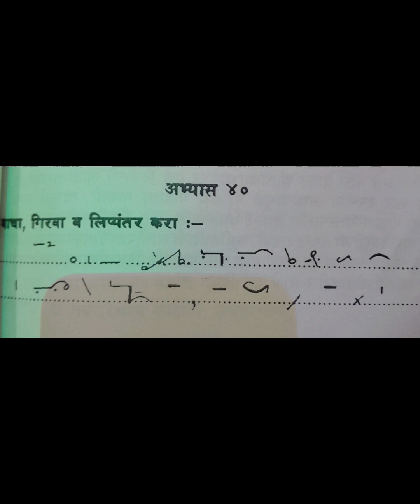Marathi shorthand Dictation: Abhas 40 ,41: मराठी लघुलेखन: Inamdar Karnik Book: